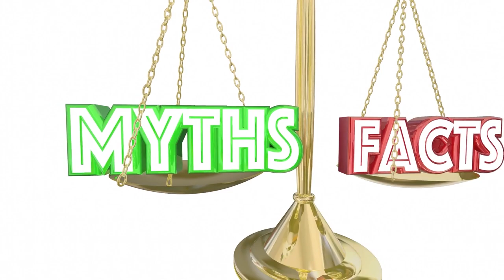Critical Thinking Tip In Two Minutes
Here is a critical thinking tip of the day in less than two minutes.